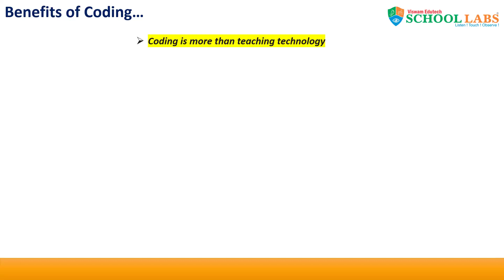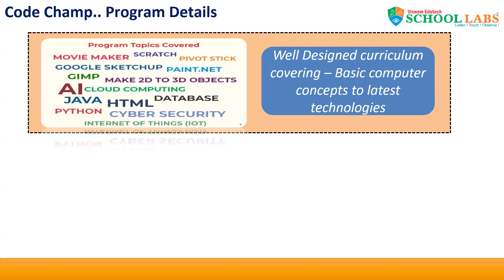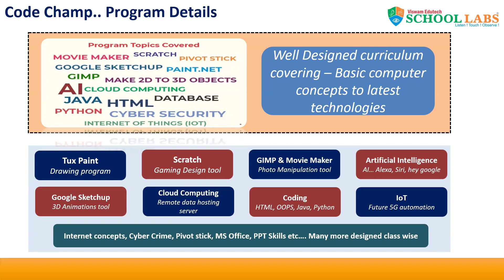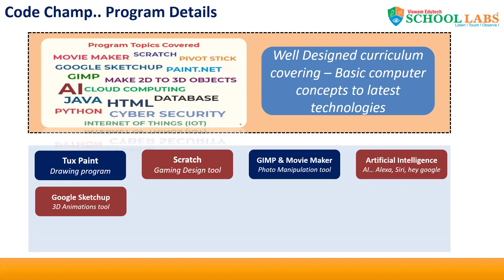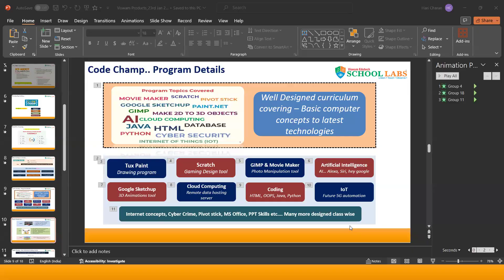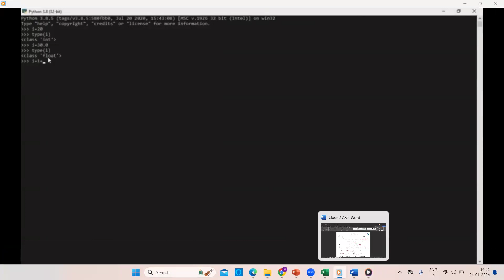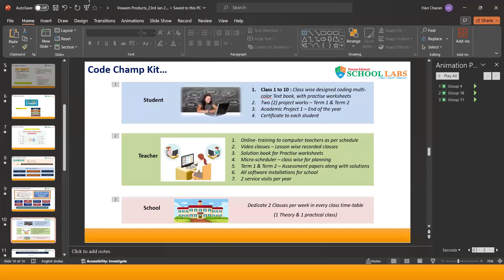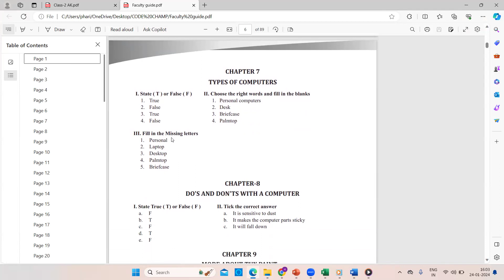About code champ program in my company